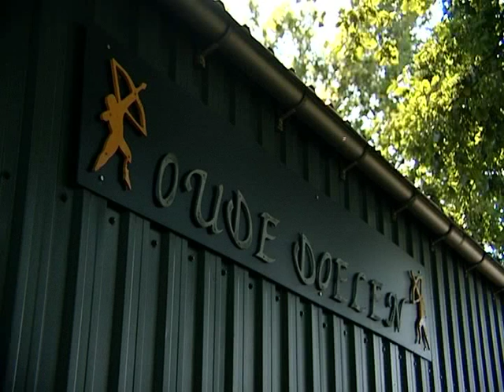Boogschutters richten pijlen op gemeente Roosendaal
De handboogschutters op sportpark Kortendijk in Roiosendaal richten hun pijlen nu ook op de gemeente. Ze klagen dat de parkeerplaats voor hun clubgebouw regelmatig als dumpplaats wordt gebruikt voor allerhande agfval.Ditmaal blokkeert een berg grond al wekenlang de ingang van de oefenbanen.